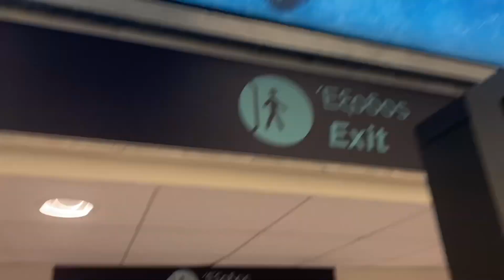RHODES TRIP day 1 . MADISON BOUTIQUE HOTEL and FALIRAKI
Join us on touchdown into Rhodes. Discovering our hotel Madison Boutique and briefly exploring local Faliraki